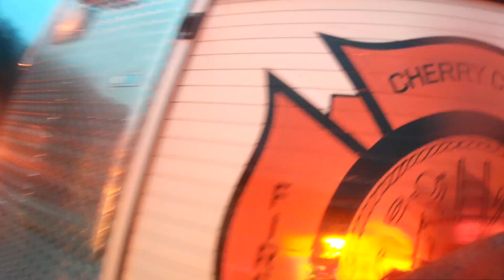3-alarm House Fire in Ross Township